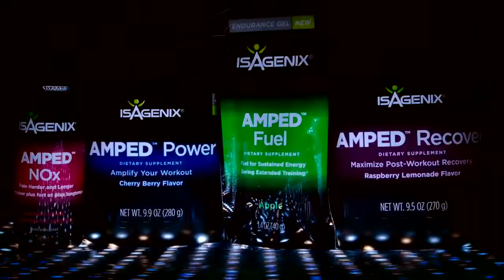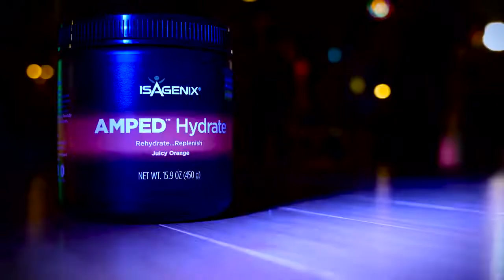Amplify Your Workout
For more videos, visit: IsaLife.com